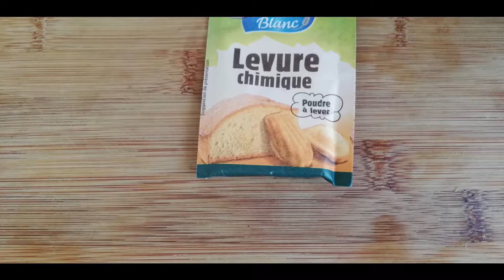COMMENT FAIRE DES BEIGNETS GATEAUX TRÈS SIMPLEMENT??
C'EST UNE RECETTE TRÈS FACILE À FAIRE QUE JE VOUS PROPOSE AUJOURD'HUI.